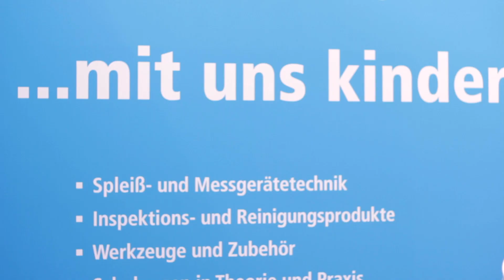tso auf der Angacom 2019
Halle 7, Stand G83